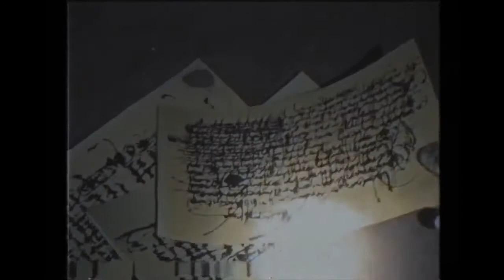Imágenes de la luna del Apolo 20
Imágenes de la luna del Apolo 20 borradas ya de la web de NASA